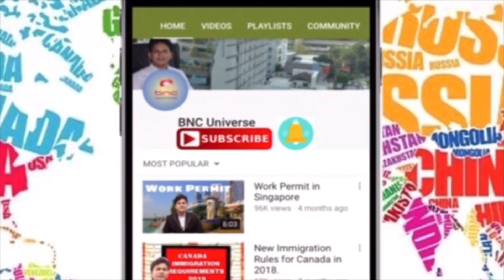No Visa Required to move to Brazil and Trinidad and Tobago